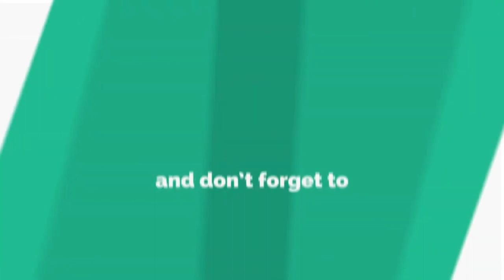CHAMP DINNER | NONITO DONAIRE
Champ dinner at Blume in Henderson, few minutes away from Las Vegas. Congratulations again bro. We are super proud of you. God bless you!